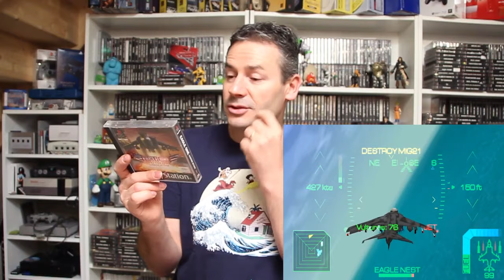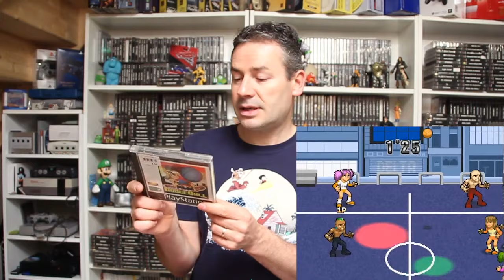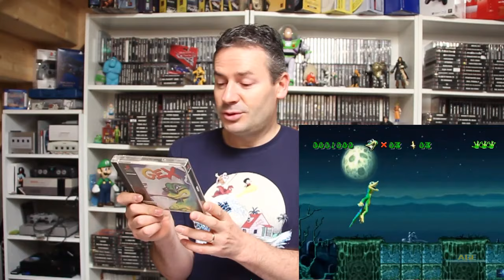RETOUR VERS LE CYRIL (II.0)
l'aventure continue !!
Merci Universal Pictures Film Music qui a revendiqué les 3 petites notes de musique que l'on entend au début de la vidéo et qui s'attribue donc toute la monétisation de cette vidéo ! 💪 ça fait toujours plaisir de bosser gratis. 😡

🦄 La chaine existe grâce à vous qui me suivez, mais surtout grâce au temps passé à la création de toutes ces vidéos, qui je l'espère vous plaisent toujours autant !

MA CONFIG :
Tournage : GoPro Hero 3+, Canon EOS 600D / Zoom H1 / Rode Videomic Pro / Eclairage SoftBox 800 W.
Station  : i7 5820k / Asus GTX 1070 / SSD 500Go / 16 Go DDR4
Logiciels : Adobe® Creative Cloud®

CREDITS & EXTRAITS

Artiste : __url_artiste__